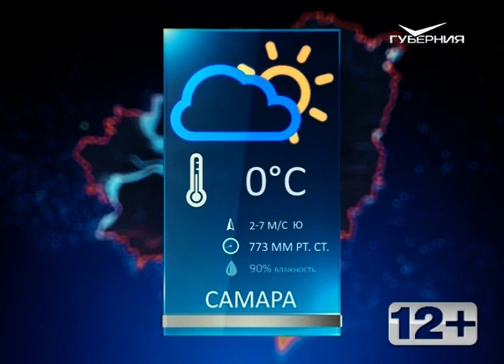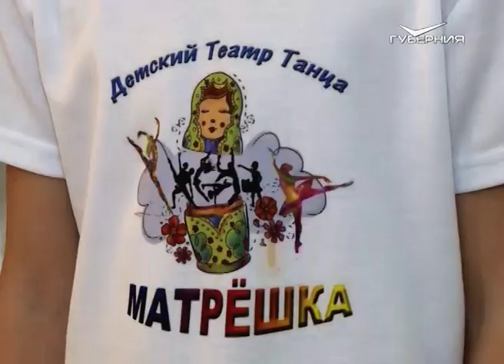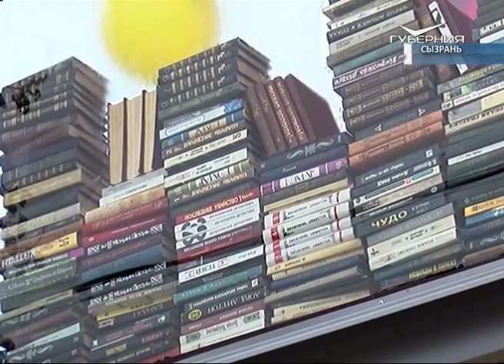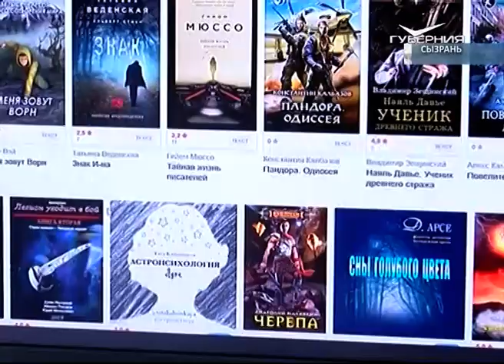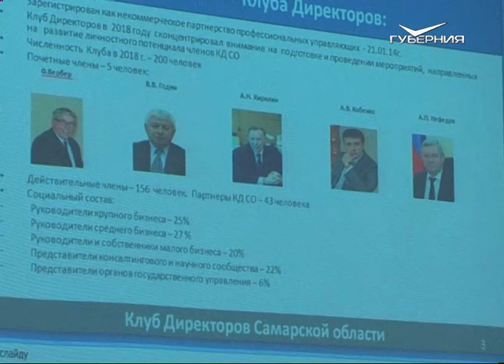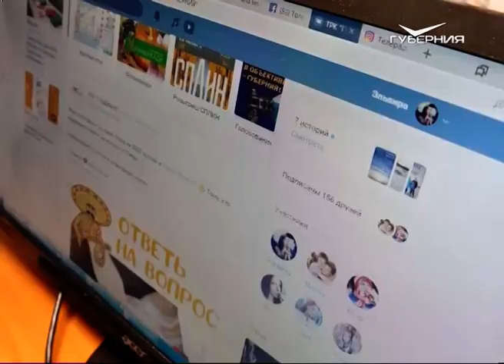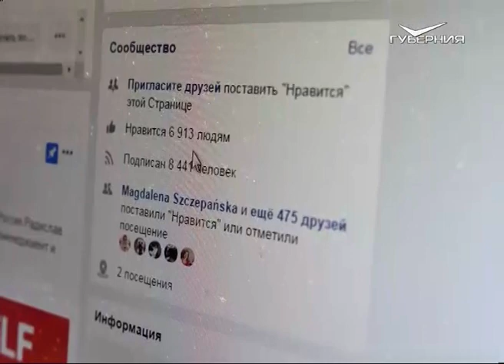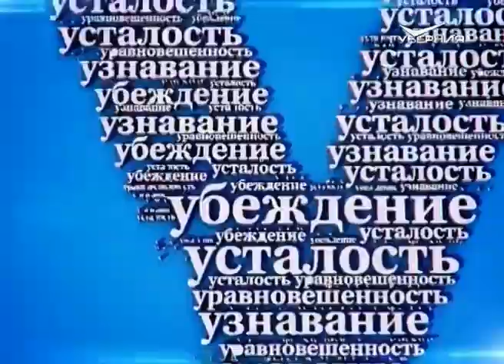Вязание, шитье и выжигание: все о рукоделии. Утро Губернии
Этим осенним утром ведущим Кате Пирка и Максиму Палагнюку явно не хватает навыков рукоделия. Когда, как не в холодном ноябре, вязать шарф, выжигать по дереву и мастерить кукол, тем более в преддверии Дня рукоделия?

Зачем кофейной чашке вязаный свитер? Что такое уличное вязание? Как выглядят игрушки, сделанные по эскизам детских рисунков?

Гости программы — косплеер и мастера декоративно-прикладного искусства.